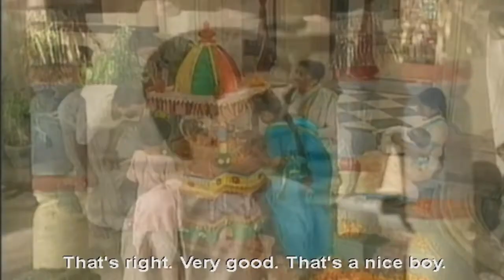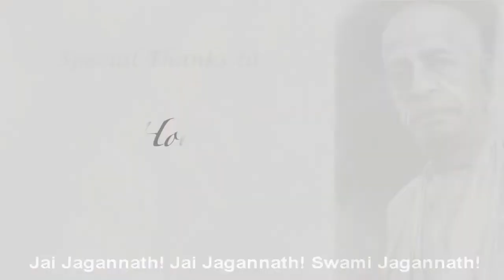Abhay Charan Movie part 5 (English) || Abhay charan's first Rathayatra || ISKCON Movie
Abhay charan movie part 5